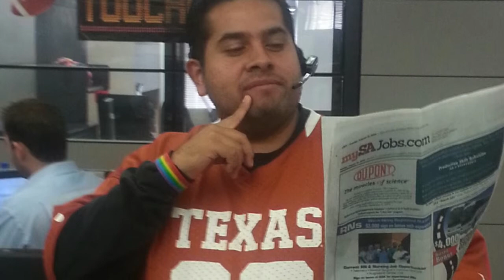eXFL MVP Announcement